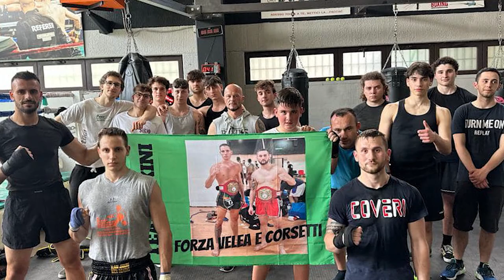Torna il gran galà degli sport da combattimento "Le stelle del ring"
Torna il gran galà degli sport da combattimento “Le stelle del ring”. L’evento, giunto alla venticinquesima edizione, è in programma sabato 3 giugno allo stadio comunale di Capolona e darà vita a una giornata ricca di incontri tra atleti provenienti da ogni zona d’Italia che si svilupperanno dal primo pomeriggio alla tarda notte. Organizzato dal Team Jakini con i patrocini dei Comuni di Capolona e di Subbiano, “Le stelle del ring” configura uno degli eventi di kickboxing più attesi e partecipati della penisola e troverà il proprio cuore nei combattimenti per l’assegnazione di tre titoli italiani.